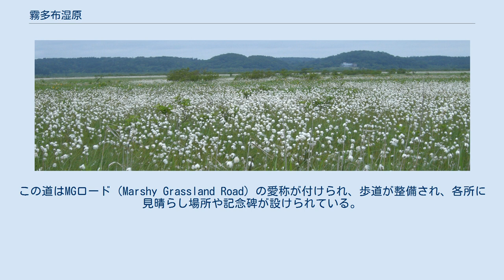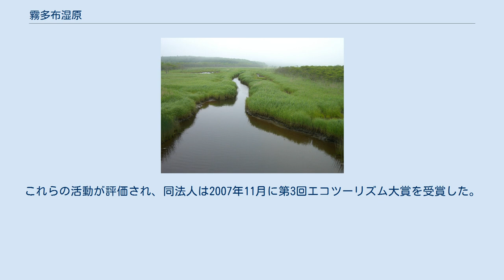霧多布湿原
湿原中心部の泥炭地 霧多布湿原（きりたっぷしつげん）は北海道厚岸郡浜中町にある湿原で厚岸道立自然公園に含まれる。
面積は3,168haで、釧路湿原、別寒辺牛川流域湿原、根釧原野湿原群、サロベツ原野に次いで国内5番目の広さである。
春（6月）から秋（9月）まで、さまざまな花が咲き湿原を彩り、花の湿原とも呼ばれる。
 湿原中心部の泥炭で形成された高層湿原部分803haが、1922年（大正11年）10月12日に国の天然記念物「霧多布泥炭形成植物群落」に指定された（保全を目的として指定当時より周辺国有地86haが追加されている）。
1993年6月1日に、厚岸湖と別寒辺牛湿原とともに、国指定厚岸・別寒辺牛・霧多布鳥獣保護区（集団飛来地）に指定された（総面積11,271ha、うち特別保護地区7,781ha）。
また1993年6月10日にラムサール条約登録湿地にも登録された（範囲は2,504ha）。
2001年には北海道遺産に選定された。
 1986年には湿原の環境保護のため地元の有志により民有の湿原を借り上げ自然を保全する活動が開始され、その後NPO法人霧多布湿原ナショナルトラストが保全活動を活動を行っている（後述）。
 1993年（平成5年）に湿原北側の丘の上に浜中町によって霧多布湿原センターが建設された。
センターには専門員が駐在するほか、湿原についてわかりやすく展示解説されており、望遠鏡などでタンチョウなどの野生動物が観察できる。
また2階は喫茶コーナーが設置され、地場の食材を活用した食事が食べられる。
 2005年（平成17年）からは指定管理制度によってNPO法人霧多布湿原ナショナルトラストが管理運営を行っている。
 7月初旬、白いワタスゲの実 北海道の東部、釧路と根室のほぼ中間の太平洋岸にある。
南西から北東に延びる海岸線に沿って長さ約9km、奥行き約3kmに広がる。
 「霧多布」の地名はアイヌ語の「キタプ」（茅・を刈る・ところ）に字を当てたものとされるが、実際に北海道東部太平洋沿岸に特徴的な海霧の影響を受け、霧の多い土地である。
湿原南部の琵琶瀬湾には漁港があり近海の魚介の水揚げや昆布漁を行っている。
本来の霧多布の集落は湿原から霧多布大橋を渡った湯沸島（霧多布島）にあり、浜中町役場や温泉施設もここにある。
霧多布岬（島の東端）の沖にある小島（無人島）は、絶滅危惧種エトピリカの生息地である。
 湿原の中心を横断する道（一般道道琵琶瀬茶内停車場線）は湿原保存のため道の下を水が通る構造になっている。
この道はMGロード（Marshy Grassland Road）の愛称が付けられ、歩道が整備され、各所に見晴らし場所や記念碑が設けられている。
 西側の高台には琵琶瀬展望台、北側の丘の上には霧多布湿原センターがある。
 花の湿原と呼ばれるのは釧路湿原などに比べて花の種類が多く花の密度が高いためである。
原生花園が広がり、春から秋にかけ多様な花が咲く。
特に初夏を告げる白いワタスゲ、夏の訪れと共に咲く黄色いエゾカンゾウなどは湿原一面を彩る。
夏には数組のタンチョウが繁殖を行っており、ツル以外にもさまざまな鳥類が観察できる。
また天然記念物に指定されている湿原のコア部分（約800ha）に立ち入る際には文化庁長官の許可が必要であるが、コア部外の湿原内には観察のための木道や展望台が整備されている。
 湿原を彩る花は以下のとおりである（季節順）。
 エゾカンゾウ。
奥に木道が見える 約6000年前の縄文時代は世界的に今よりも気候が温暖で、極地の氷床が大量に溶けて海水面が上昇したことが知られている（縄文海進を参照）。
当時は霧多布湿原も釧路湿原も陸に大きく入り込んだ湾であった。
その後　気候の冷涼化に従って海水面が低下したが、霧多布では海岸部に砂丘があったため内陸側に沼が残った。
この沼が水はけの悪い低地となりアシ、スゲ類、ミズゴケなどが繁茂して湿原が形成されていった。
 湿原の中心部は天然記念物であるが周辺部は民有地である。
1986年、地元の有志を発起人として、美しい花の湿原を後世に残すことを目的に「霧多布湿原ファンクラブ」が発足した。
この活動は2000年に特定非営利活動法人である「霧多布湿原ナショナルトラスト」に受け継がれた。
このトラストは民有地の買い上げや、湿原観察のための木道などの整備、自然を大切にする教育・啓蒙などの...